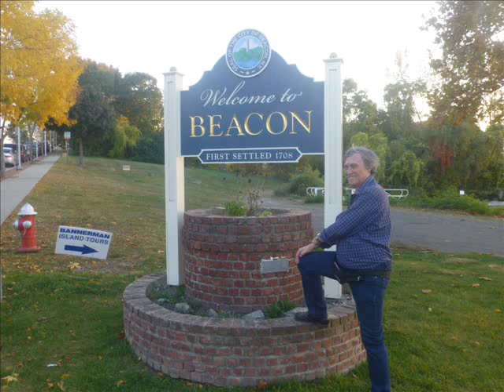PETE SEEGER EMLÉK LÁTOGATÁS - Barátaimmal mégegyszer N. Y. Beacomban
Utolsó látogatás New York, Beaconban a közösségi házban nyugodt körülmények között. Egy vitorlás házaspár felfigyelt arra, hogy nyitva van az ajtó és csatlakozott, majd búcsúzáskor kitörő örömmel hozzám lépett és üdvözölt. Ez volt az általános hangulat egész ott tartózkodásom irányomban.